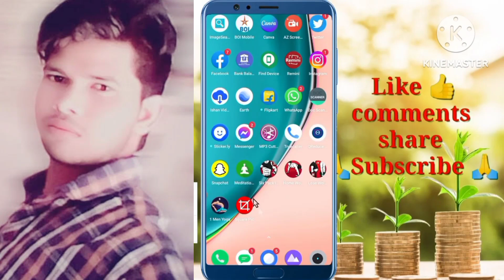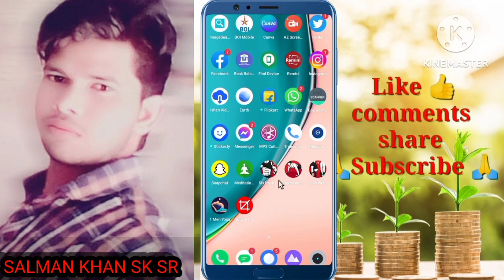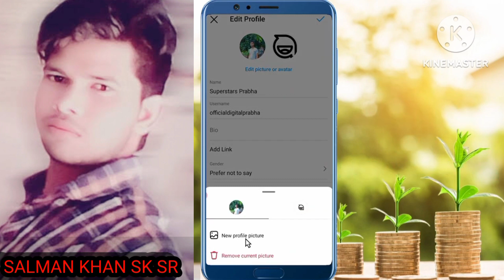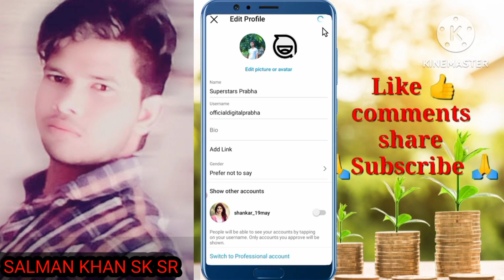instagram. how to put full dp in instagram#salmankhansksr mrgrowth @SALMAN.KHANSKSR